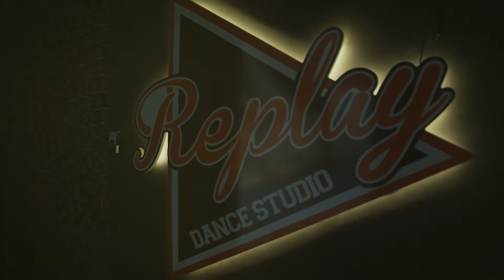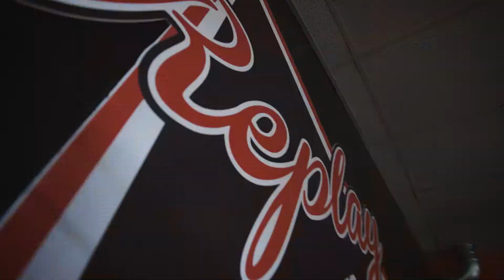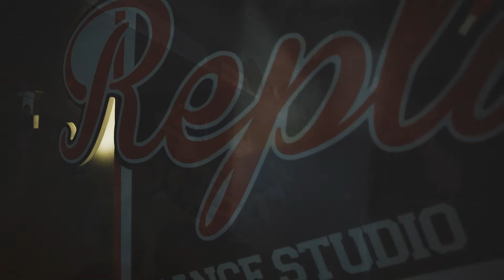Replay Dance Studio Open Day 2016!